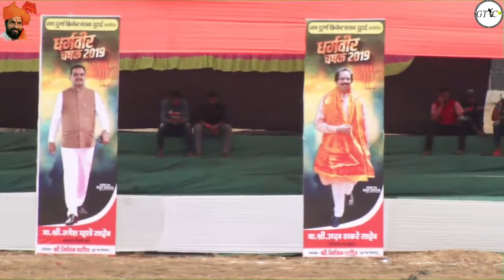HIGHWAY DIVE VS KALHER MATCH AT DHARMVEER CHASHAK 2019 (SURAI) DAY 1